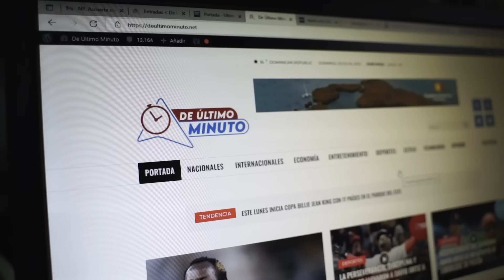HONY DEFIENDE A YAILIN POR LIMPIAR SUS LETRAS ¡COMO QUIERA ES MALO!